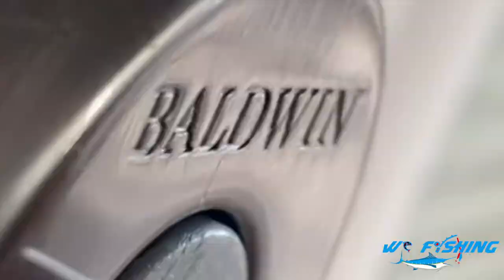Caribbean Reef Fishing for Aquarium Fish- NEW SPECIES!! + snorkeling pristine waters- ep.4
Sorry for the late upload! Lost power in my house- couldn't edit for days. In this episode, I figure out some new tactics for surf fishing in the USVI- and catch a few new species! Enjoy!

Location:
Haulover Bay, USVI

Fish Species Caught:
Longspine Squirrelfish
Slippery Dick
Blue Runner
Inshore Lizardfish

Bait/Lures Used:
Mahi rib meat
Bass Popper